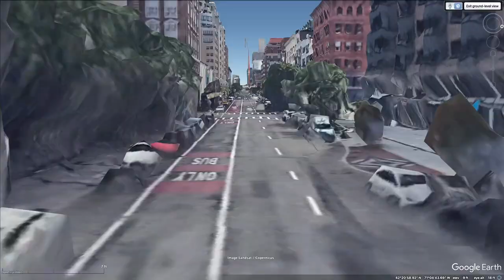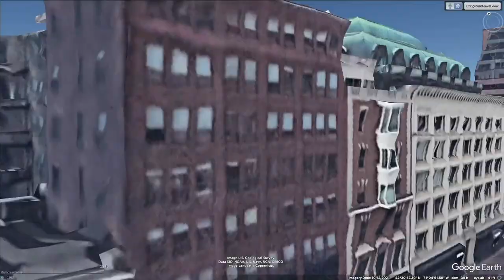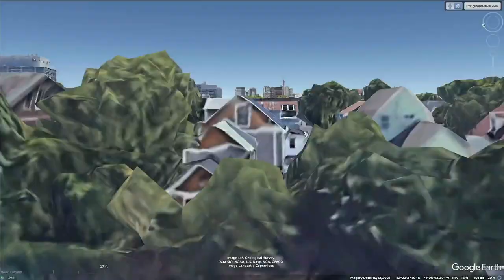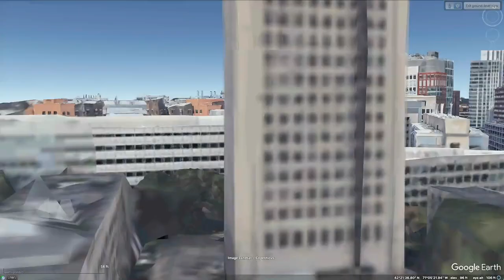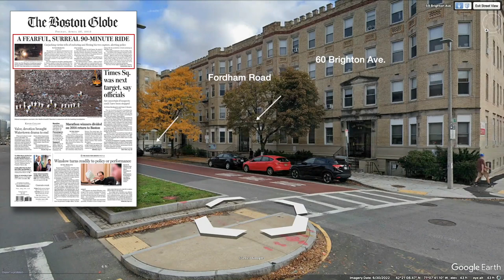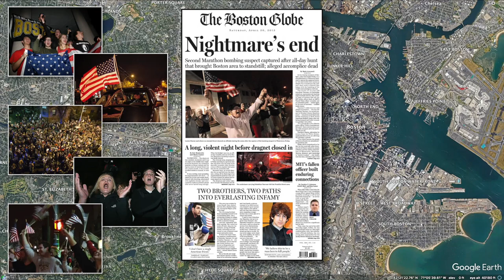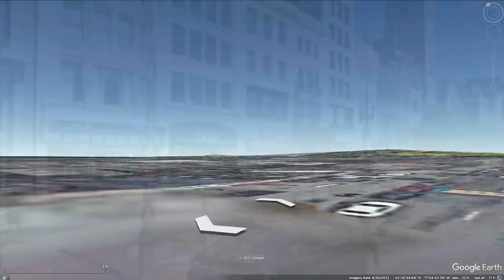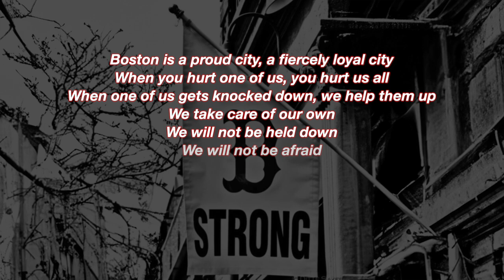True Crime: THE BOSTON MARATHON BOMBING | What Happened And Where It Happened on Google Earth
True Crime: The Boston Marathon Bombing, Crime Scene Locations and more on Google Earth.

Patriots’ Day in Boston.
The third Tuesday of April, Patriots’ Day, is a holiday that’s observed by only five US states. Nowhere is it celebrated more fervently than in the state of Massachusetts, and specifically, the city of Boston. Patriots’ Day in Boston is a citywide celebration, highlighted by the Boston Marathon. one of the premier marathons in the entire world. In Boston, the marathon is more than a race. It’s an event, a celebration, like fireworks on the Fourth of July — and a source of tremendous civic pride.

On Patriots’ Day 2013, during the running of the 117th Boston Marathon, two terrorist bombs detonated near the finish line. Three people were killed on site and more than 250 were injured. The immediate response to the bombing was exemplary. All victims of the attack that were evacuated to hospitals survived. The spirit of the people of Boston was also exemplary. They vowed to never be intimidated by terrorists and to keep the tradition of the annual Boston Marathon alive. That spirit came to be known as Boston Strong.

Except for 2020, due to Covid 19, the Boston Marathon has continued to be held safely and successfully each year after the 2013 attack.

This presentation illustrates significant events which occurred relative to the Boston Marathon Bombing using Google Earth as a canvas.

If you would like to skip to a specific part of the story, use the following index:

0:00 Introduction
2:05 The Bombs
6:30 JFK Library Fire
7:33 Injuries and Victims
8:21 The Investigation
14:37 The Tsarnaev Brothers
17:49 Tuesday, April 15 — Dzhokhar back to UMASS Dartmouth
18:37 Wednesday, April 16 — Bombers Detected But Not Identified
19:41 Thursday, April 17 — Local News to Release Leaked Photos
20:15 Law Enforcement Press Conference on Suspects
20:31 Sean Collier Ambush
22:12 Dun “Danny” Meng Carjacking
24:18 Friday, April 19
24:57 Danny’s Escape
26:17 Watertown Shootout
33:11 Dzhokhar Capture and Trial
35:09 Memorials
37:48 The Boston Strong Response to the Bombing